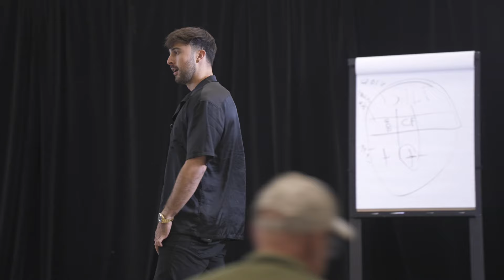Effectively Using Hypnosis to Get Rid of LIFELONG STUTTER!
For the first and probably last time ever I will be certifying a select few to learn Hypnosis from me at the HIGHEST LEVEL.

FULL TRANSPARENCY:
This event is very hard to get accepted to. My reputation is on the line and therefore I will be very rigorous in my selection process.